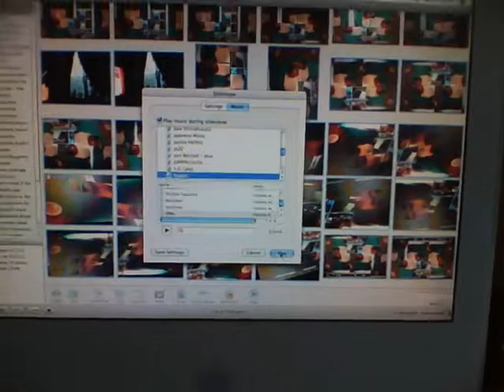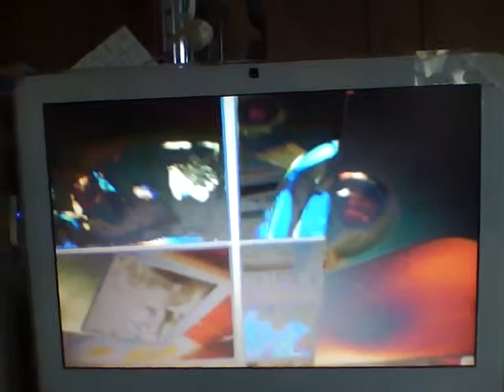Adapting Post Solstice 2011